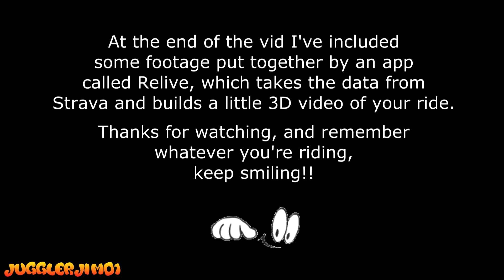Unicycle Reactions pt57 Monsal Trail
A busy Spring ride.